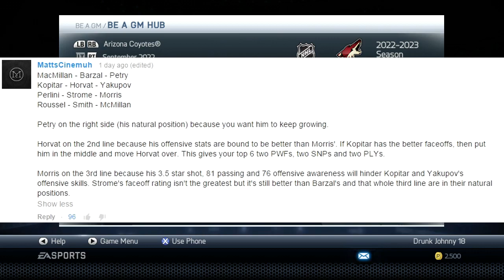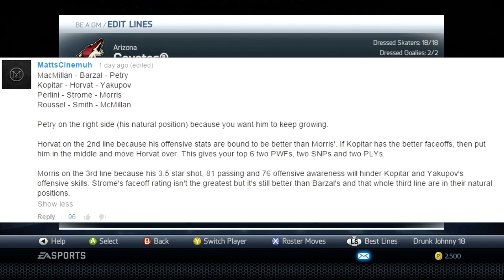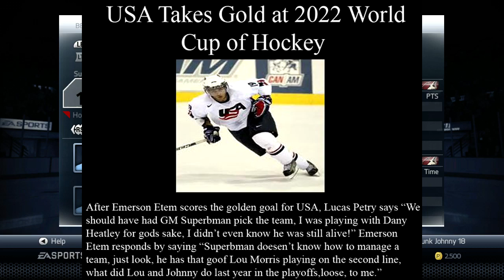NHL 15: GM Mode Commentary - Arizona ep. 53 "Blockbuster Trade / League Summary"